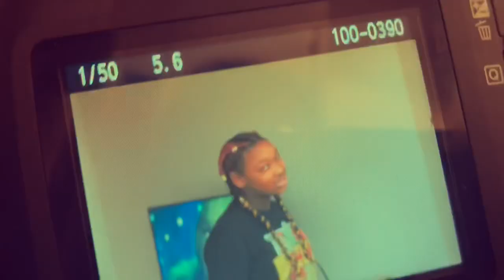Making hot Cheeto chicken w/ the girls (DQ👑🖤)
Everyone’s instagram
Karla’s YouTube is karla Alexia